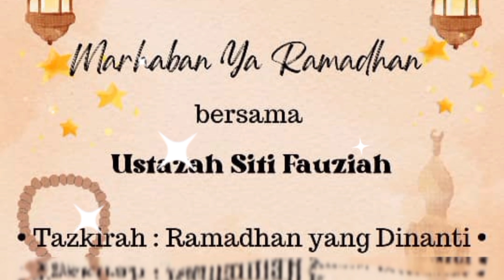KULIAH DHUHA MUSLIMAT